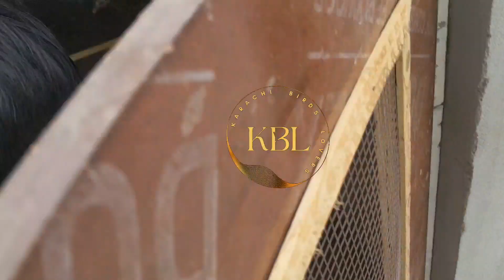Garmi me birds ka khyal rakhen/how to takecare birds in summer